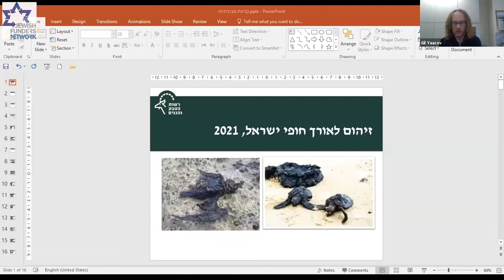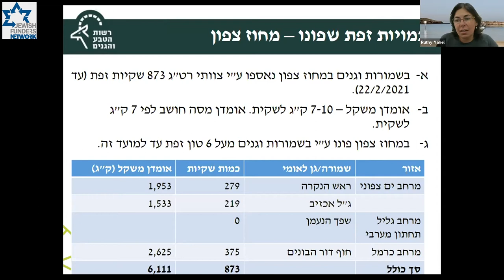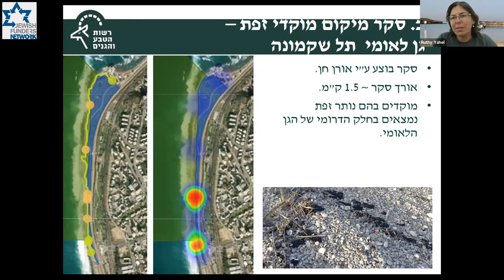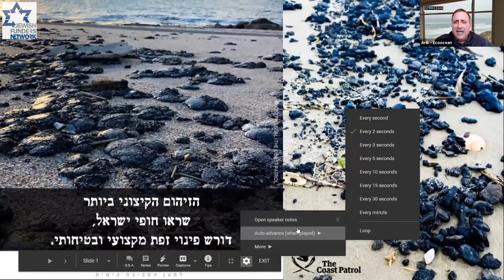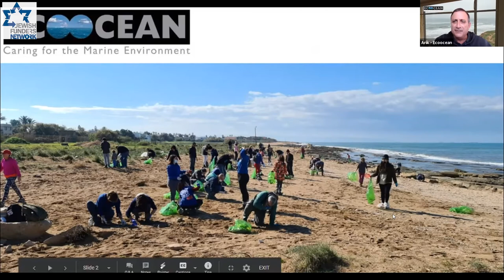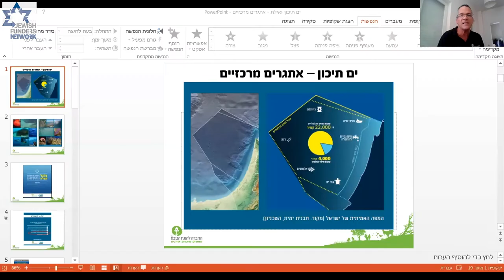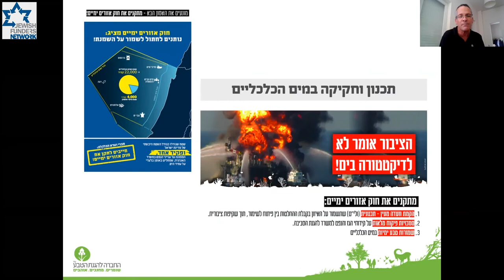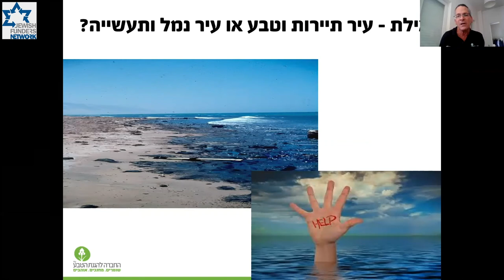Crisis on Israel's Shores: Emergency Meeting by the Green Funders Forum (February 24, 2021)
An emergency update by the Green Funders' Forum on one of the worst ecological disasters in the history of Israel -- the unprecedented oil spill affecting Israel's entire coastline.

We received an up-to-date picture of the scale of the disastrous oil spill and the immediate actions being taken to save the marine environment and to mitigate the health risks to Israeli residents. Moreover, we heard what steps the State of Israel needs to take to prevent further ecological disasters now and in the future, and discussed the actions we can take as a philanthropic community.

Speakers:

Dr. Ruthy Yahel, Chief Marine Ecologist at the Israel Nature and Parks Authority: The unfolding damage to the shores of Israel and to marine life.

Arik Rosenblum,  Executive Director of EcoOcean : Leading the volunteering rescue actions on the ground, and preparedness for emergencies

Nir Papai, Deputy CEO of Nature Protection at the Society for the Protection of Nature in Israel: Preventing future dangers to Israel in the Red Sea and the Med Sea from oil and gas drillings and from the Euro-Asia pipeline from Eilat to Ashkelon that Israel is discussing with UAE.

Eran Ben-Yemini, Executive Director of Life and Environment, an umbrella organization for the environmental movement.

Background:
An oil transport ship spilled tons of oil about 30 miles off the coast of Israel.  Israel's entire shoreline is filled with batches of tar, oil and waste;  thousands of marine animals are dead or in critical condition; dozens of people have been injured and the drinking water from desalination plants is in danger of contamination. And, the consequences are accumulating. The public has mobilized en masse: Thousands of volunteers are cleaning the beaches at the risk of their health; local municipalities and governmental authorities are overburdened responding to this unprecedented situation.
At the same time, the Israeli government is about to make fateful decisions that affect our future concerning oil and gas drilling in the Mediterranean and the transport of oil from the UAE via a massive oil pipeline from the Gulf of Eilat to Ashkelon and Ashdod.

Hosts:

Sigal Yaniv Feller , Deputy Director and Senior Director of Advisory Services, JFN
Gil Yaacov, Consultant of the Green Funders Forum

Marla Stein, Co-Chair of the Green Funders Forum